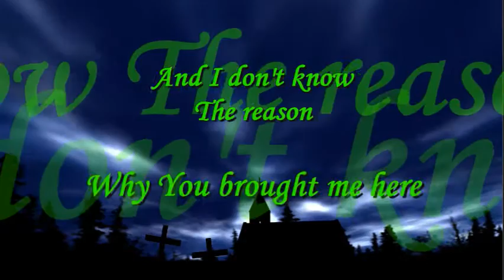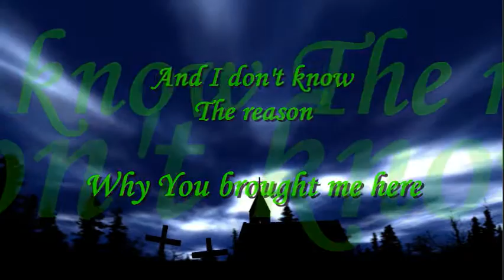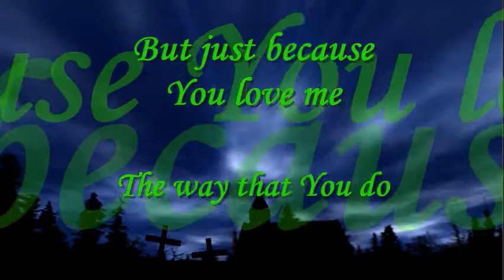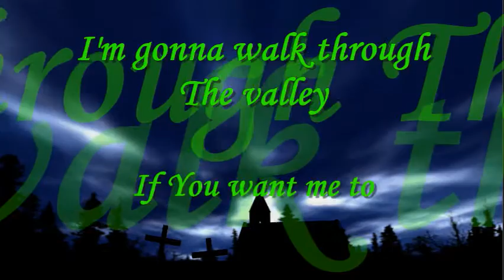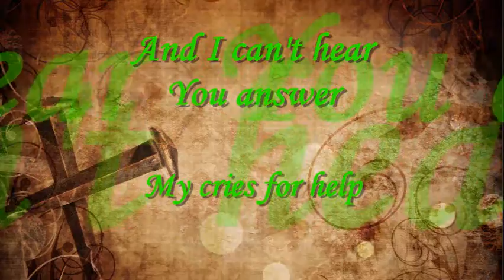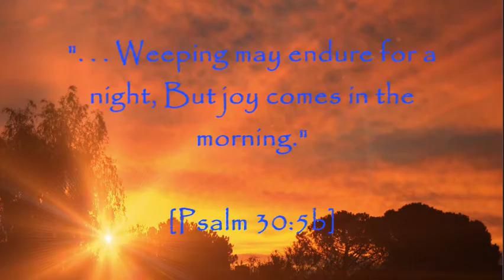"If You Want Me To" by Ginny Owens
The Phenomenal Ginny Owens owns the words and music to this song.  The video was created by MelzMark Video Productions for your viewing pleasure, and your Praise and Worship experience.  God Bless!! [vsm]